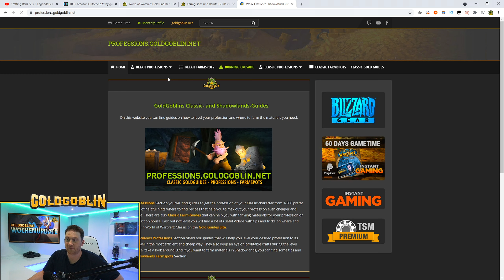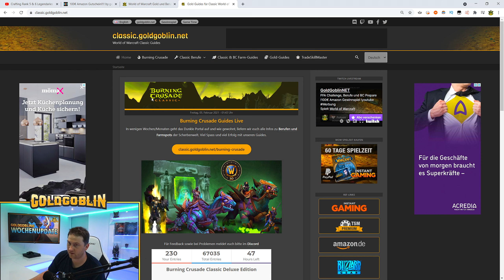Goblins Wochenupdate (28.05.2021) Legendäre Items RANG 5-6 News | Blut von Sargeras | Gewinnspiel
Mit dieser Wöchentlichen-Video-Serie möchte ich euch auf dem Laufenden halten welche Tipps und Tricks sowie Guides es in World of Warcraft gibt.

Sollten dir die Videos gefallen und du möchtest das Ganze supporten,  dann gibt es jetzt die Möglichkeit mit einer Kanalmitgliedschaft um (1,99€ - 4,99€ sowie 9,99€) zu unterstützen.
Vielen Dank :)